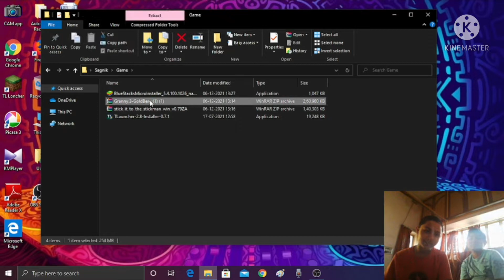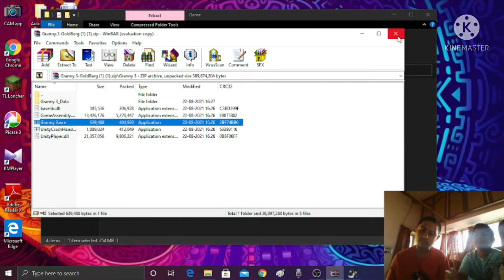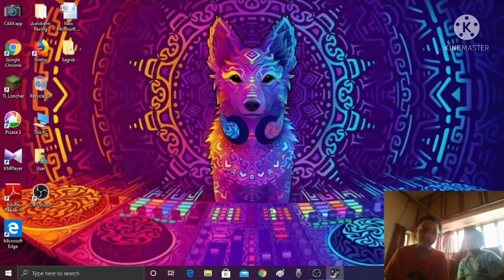granny 3 with my game play video